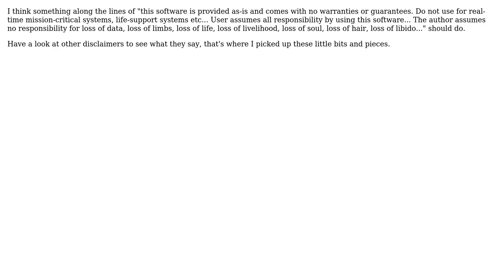I am now ready to publish my commercial Android/IPhone/Anything application - what disclaimers...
Software Engineering: I am now ready to publish my commercial Android/IPhone/Anything application - what disclaimers should I use to protect myself?

With thanks & praise to God, and with thanks to the many people who have made this project possible! You are responsible for your own actions.